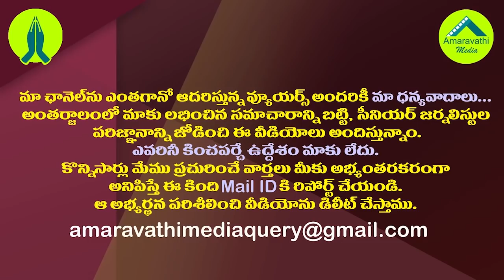వైసీపీలో చేరడానికి విజయమ్మతో అఖిల ప్రియ రాయబారం!?| Is Bhuma Akhila Priya Making Efforts To Join YCP?